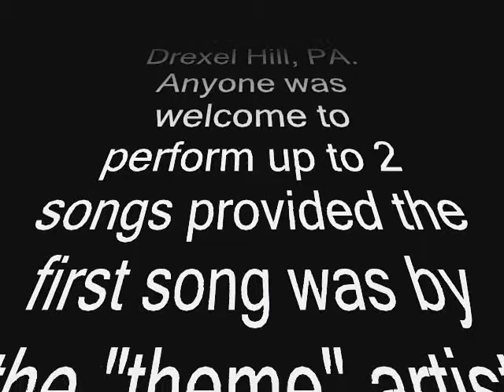Friday Nite Live "FNL" Factory Girl by Michelle Green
Michelle, Hugh and Kevin perform at Friday Nite Live.